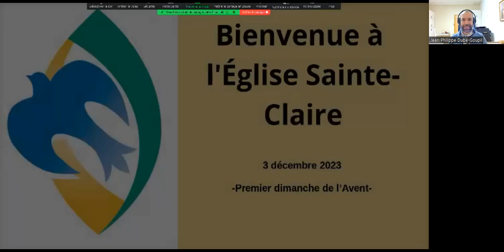Église Sainte-Claire – homélie du 3 décembre 2023 : le royaume des enfants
Bienvenue en ce dimanche 3 décembre 2023, le premier dimanche de l'Avent.

Homélie prononcée par Jean-Philippe Dubé-Goupil sur le texte de l'évangile selon Matthieu 18, 1-11

L’église Sainte-Claire est une communauté de foi 100 % sur internet.  C’est un espace inclusif où les personnes de toutes origines, identités de genre et orientations affectives et sexuelles sont accueillies sans réserve.  C’est un rassemblement de gens ordinaires qui viennent avec leurs questions, leurs interrogations et leurs expériences de vie afin de tenter de trouver ensemble des réponses.  Ici, il n’y a pas de dogmes coulés dans le béton, pas de questions niaiseuses; il y a juste une invitation à garder un esprit ouvert.